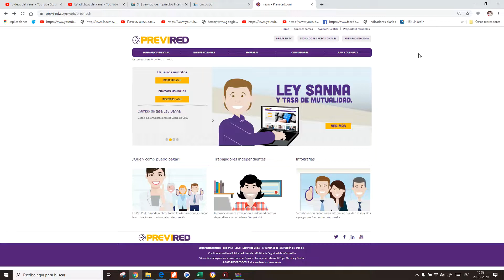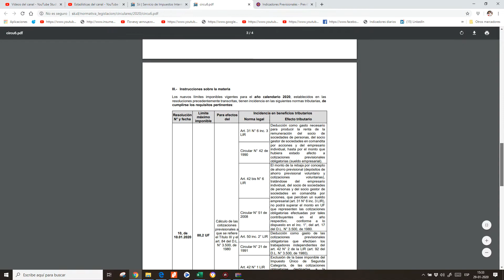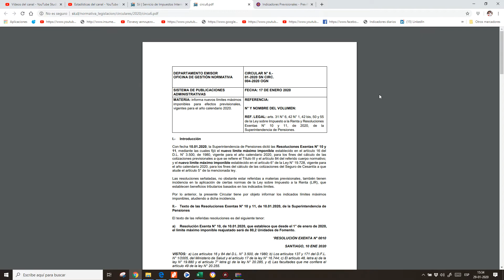SUELDO RENTA : informa nuevos límites máximos imponibles para efectos provisionales Enero del 2020.